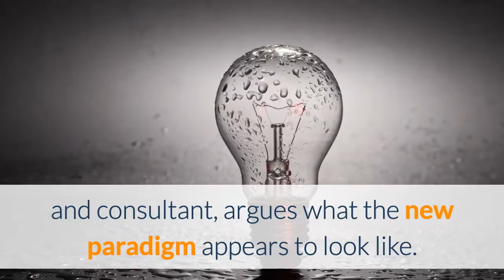The new leadership – organisation use of self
A new paradigm of leadership is starting to emerge from the post 2008 financial crash world. Traditional concepts are starting to shift and a new world idea of leadership is just starting to emerge. In the journal Leader to Leader, Mila Baker, a New York based author and consultant, argues what the new paradigm appears to look like.